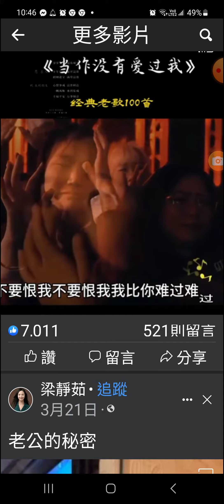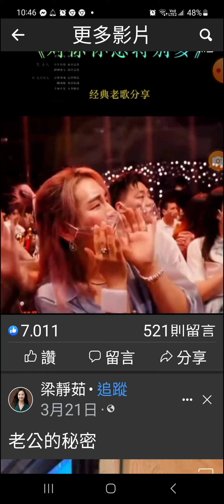當作沒有愛過我